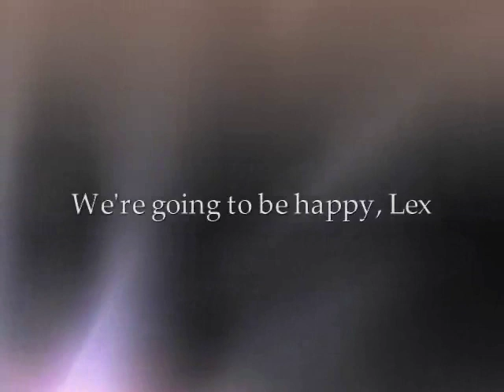Mark&Lexie || shadows of the day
Characters: Mark and Lexie
Song: Linkin Park - Shadow of the Day (Boyce Avenue piano acoustic cover)

I love you all - XoXo Shady